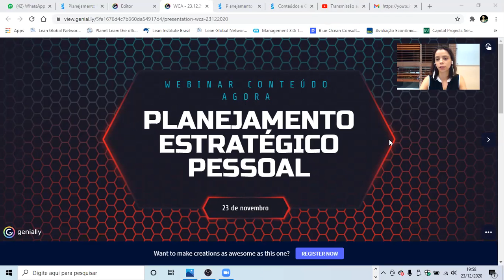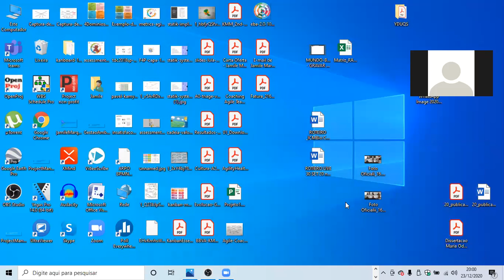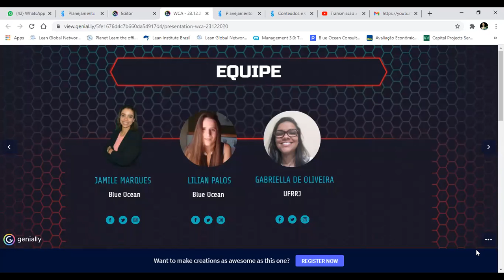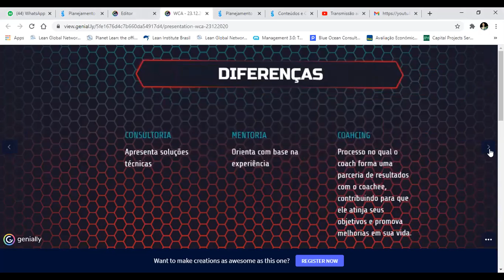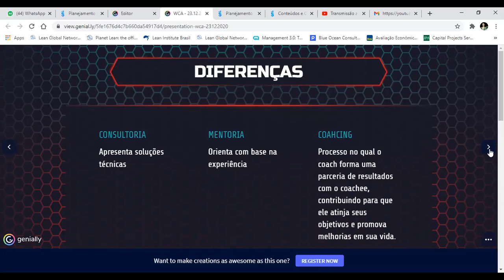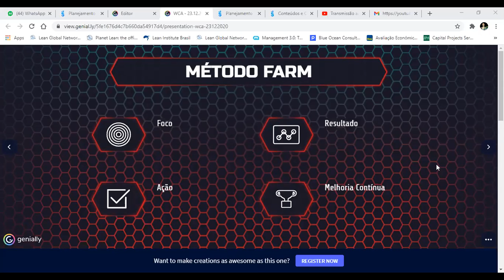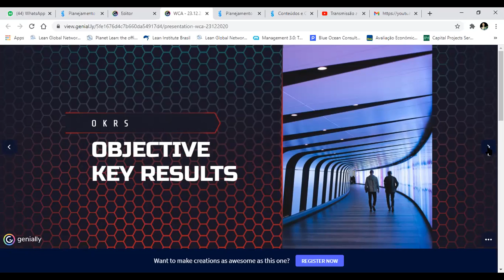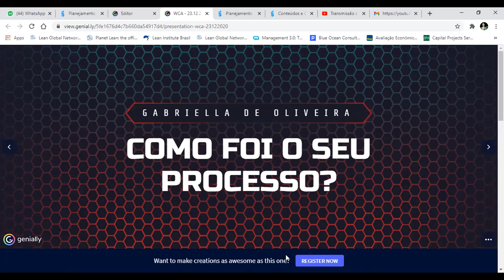Planejamento Estratégico Pessoal com Método FARM e OKRs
Quais são seus OKRs para 2021?

Um novo ano, com novas oportunidades.

Para quem deseja descobrir o seu propósito e ter clareza de seus objetivos, o Método FARM e os OKRs são fundamentais.
Prepare-se para elevar sua autoestima e performance.

Como a aplicação de ferramentas e técnicas com embasamento científico podem ser utilizadas para aperfeiçoar uma pessoa, um time ou uma empresa de forma a fazê-los alcançar seus objetivos?

A Jamile Marques Consultoria utiliza a Método FARM proposto pela Sociedade Brasileira de Coaching (SBCoaching). Esta metodologia preconiza o coaching por evidência e estimula o coachee a obter foco, clareza e direcionamento.

Para realizar o Planejamento Estratégico Pessoal também utiliza-se os OKRs, um modelo para a definição de metas criado pela Intel e popularizado pelo Google.

Construa um 2021 de conquistas e realizações, comece agora. Te esperamos no Webinar Conteúdo Agora.
A visão sistêmica, harmônica e multidisciplinar proposta pelo Método FARM desenvolvido pela Sociedade Brasileira de Coaching (SBCoanching) e utilizado nas sessões de coaching da Jamile Marques Consultoria estimula:
Elevação da performance e autoestima;
Clareza de propósito e objetivos;
Engajamento pessoal e profissional;
Inteligência emocional;
Comprometimento;
Mudança comportamental, transformação e aprendizado.

Veja o que dizem nossos clientes:

"Entendi minhas dificuldades, iniciei sem medo e já estou alcançando meus objetivos" - Lilian Palos

"A Jamile Marques Consultoria me ajudou a reconhecer minhas potencialidades e me apropriar dos meus objetivos profissionais. Isso me fez enxergar o meu caminho, e não qualquer caminho. O trabalho de coaching da Jamile me trouxe autoconhecimento e autoconfiança; características primordiais para o sucesso profissional" - Gabriella Francisco

Ao vivo no YouTube
Gravação disponível ao final do evento

Não perca o Webinar Conteúdo Agora
Comece a construir seu 2021 hoje